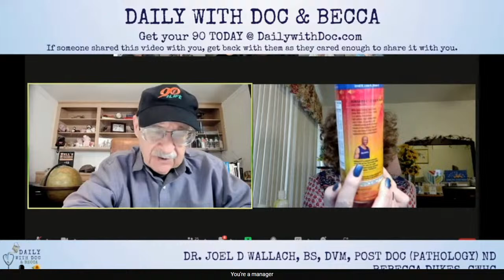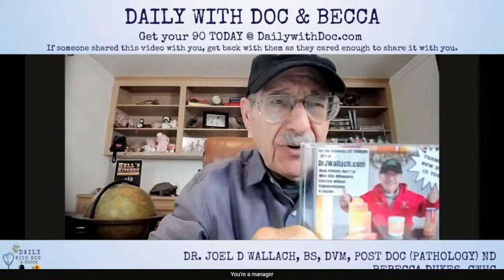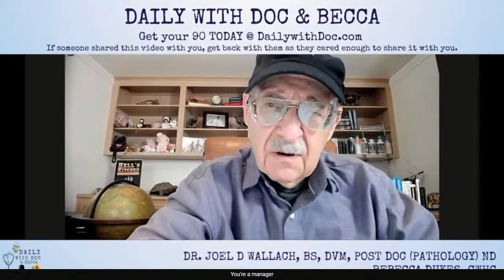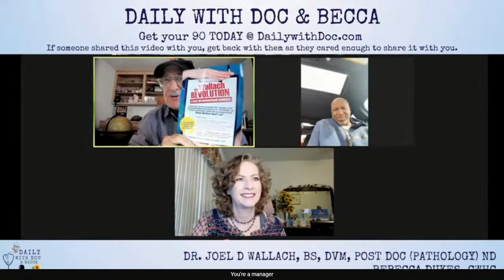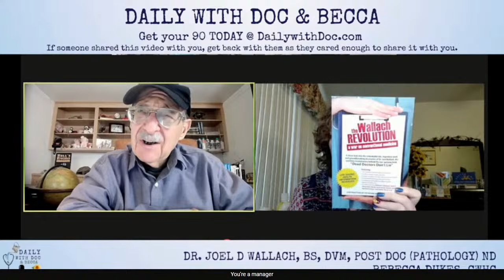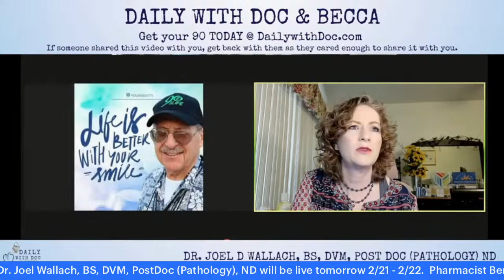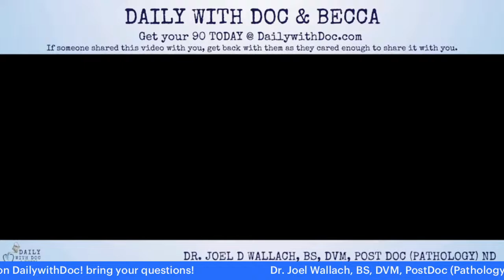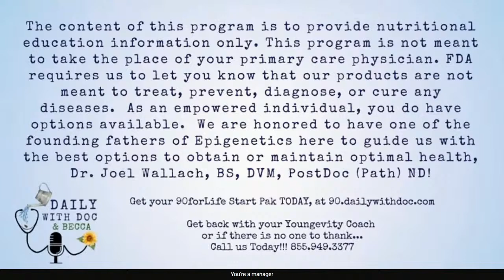2/20/24 We Revisit Dr. Joel Wallach - The Theo Ratliff Story - Daily with Doc 4/11/2023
2/20/24 We Revisit Dr. Joel Wallach - The Theo Ratliff Story, Then and Now - Daily with Doc 4/11/2023

Dr. Joel Wallach is joined by Theo Ratliff as they share his story that included degeneration in his teens even before his NBA Career was almost ended.  Meeting Dr. Wallach changed his life and brought a new, even stronger life to his career and as he continues to mentor his own children and others.  He experienced first hand how extreme exercise without Supplementation brought pain, from broken bones, torn and strained tendons, ligaments, and cartilage which almost killed his dreams.

Dr. Wallach takes a few questions about high cholesterol, swelling in the legs below the knee with discoloration, female hormonal imbalances and hot flashes.

STREAM SCHEDULE:
Monday - Friday 12PM PST / 1PM MST / 2pm CST / 3PM EST

Follow Us On Amazon Music / Podcasts

⁠Follow Us On Overcast.fm/⁠ App
DailywithDoc

Limited Time: Get a free 15-minute consultation with a Certified Wholistic Health Coach!